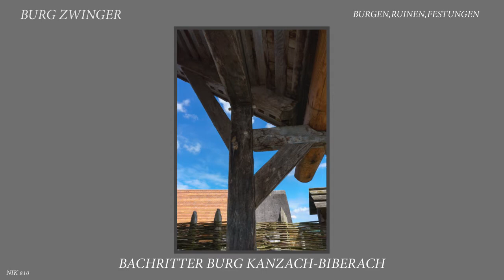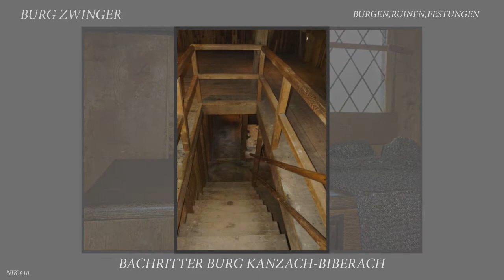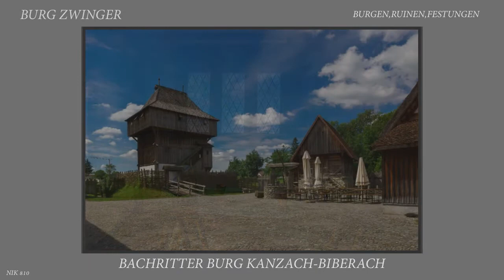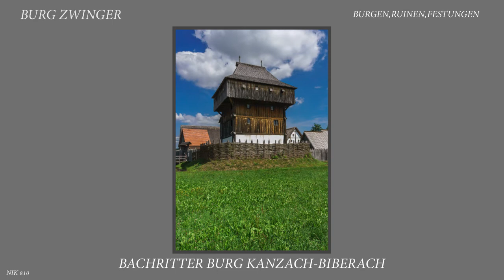Bachritter Burg Kanzach-Biberach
Burg Zwinger,Ruine,Burgen,Festungen,Kanzach,Motte,Biberach,NIK 810,Baden Württemberg,Nachbau,